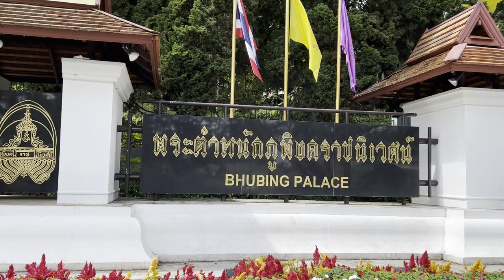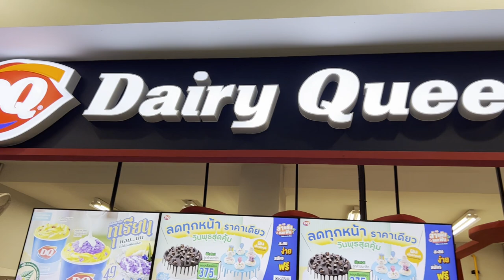Living CHEAP in CHIANG MAI. About LIFE in Chiang Mai. Interview @WalkAboutWayne Chiang Mai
Wayne looks content living a modest life up in Chiang Mai. He is an interesting person who is living in Thailand for over 3 years. Let's have a chat with him while visiting
several beautiful locations on the east side of Chiang Mai in Northern Thailand.

🌯|   The university food court:

📢|   Wayne's channel: @WalkAboutWayne

Become a member of Chai Travel to get access to perks and help:

🤩|   Stay champ!